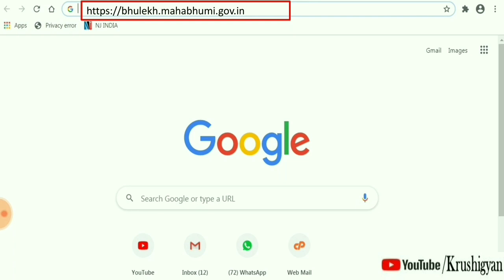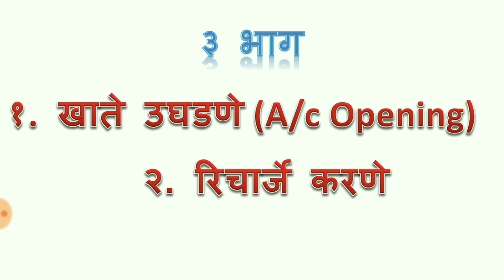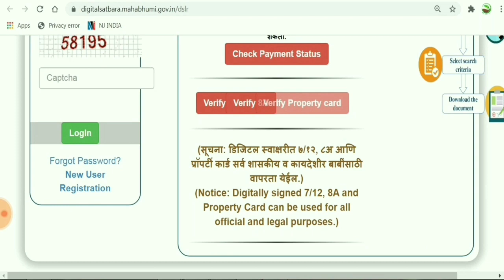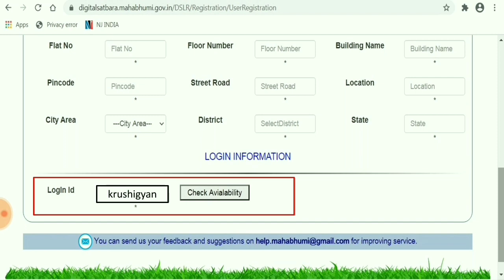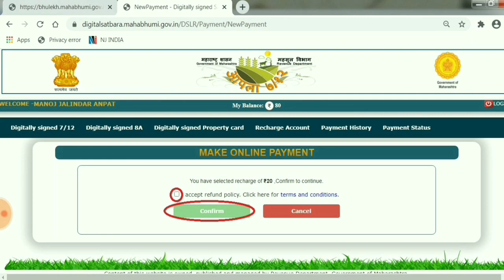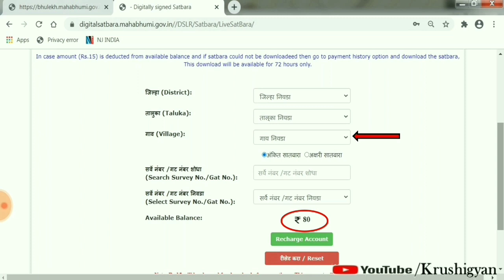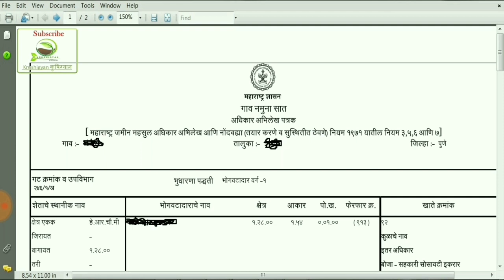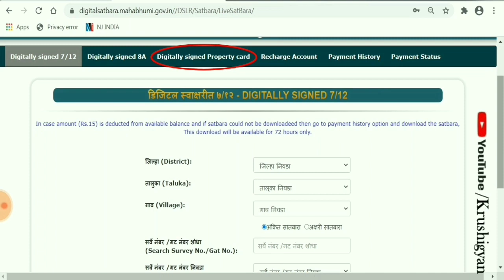सहीचा सात बारा कसा काढायचा ??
डिजिटल सहीचा  ७ १२ कसा काढायचा तेही घर बसल्या. Digital sign 7/12 download.

७ १२ उतारा, ८ अ, प्रॉपर्टी कार्ड काढणेसाठी अथवा ह्या Website वरती जा

Digitally signed 7/12
7 12 utara in Marathi
bhulekh mahabhumi Digitally signed 7/12
7/12 utara online
Digital 7/12 Maharashtra
७ १२ उतारा काढणे
७ १२ उतारा कसा बघायचा
8अ काढणे
8 अ कसा बघायचा
Krushigyan
Krushi gyan